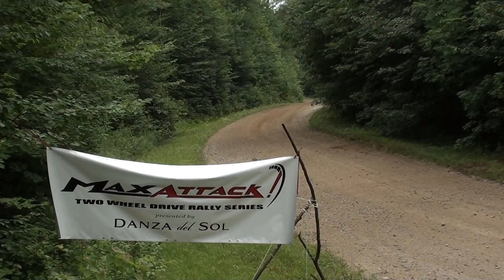Pakos 04 GH